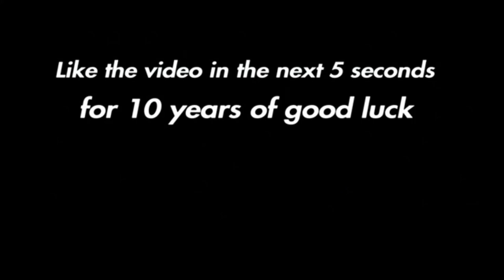Moon Rock 🌙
- Welcome back to another FORTNITE video.

▶MUSIC (INTENDED FOR ENTERTAINMENT ONLY)